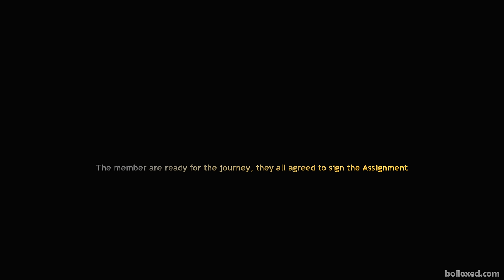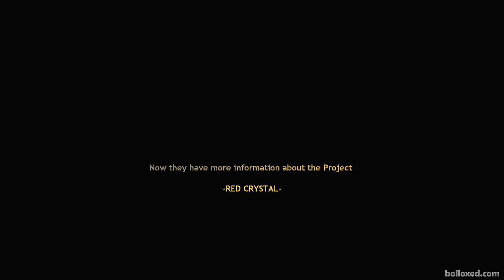Black Mesa: CONCEALED INFORMATION - Full Walkthrough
Brand New campaign mod with different Experience Where you play as A Scientist Called "Edward Heinrich"